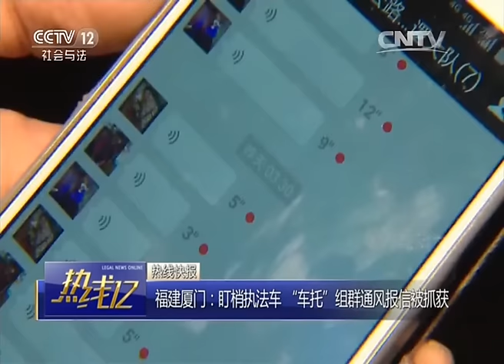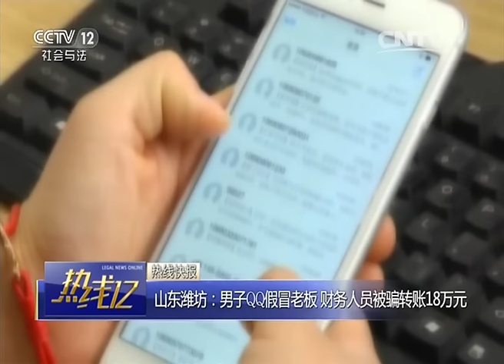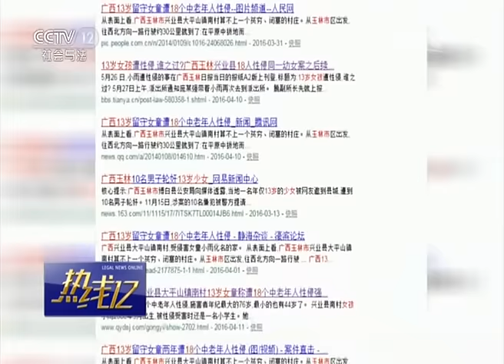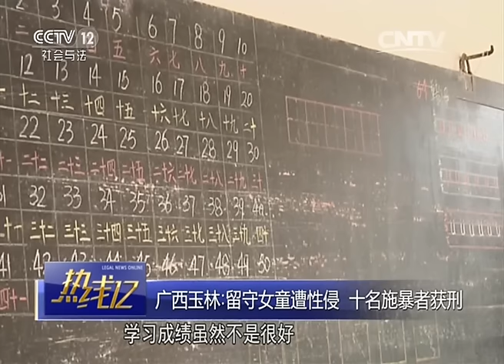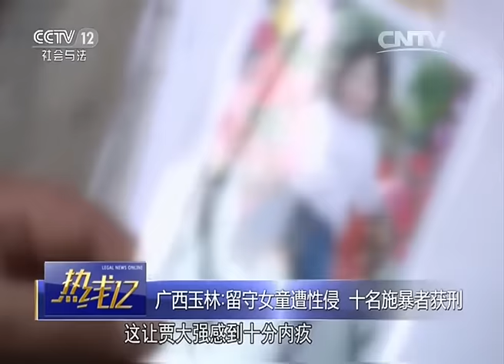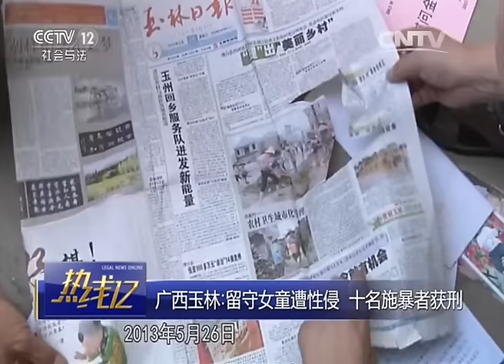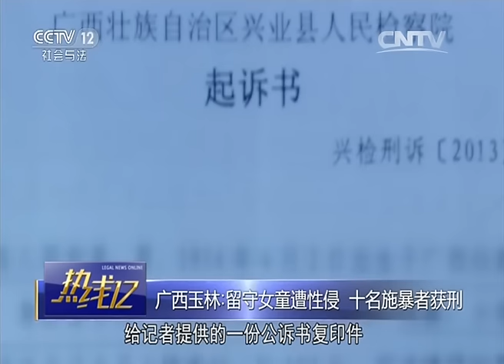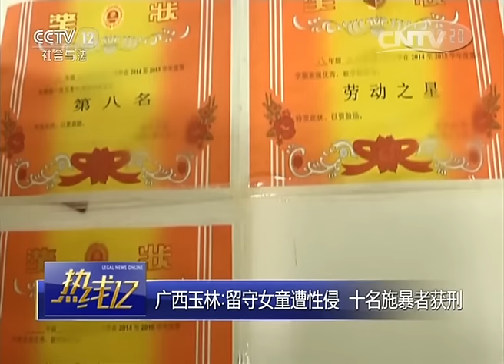广西玉林：留守女童遭性侵十名施暴者获刑【热线12 20160417】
本期节目主要内容： 1、习近平在首个全民国家安全教育日之际作出重要指示强调：汇聚起维护国家安全强大力量，不断提高人民群众安全感幸福感； 2、聚焦首个全民国家安全教育日：央视社会与法频道推出专题片《总体安全 固本宁邦》； 3、聚焦首个全民国家安全教育日：维护国家安全，没有“局外人”！ 4、聚焦首个全民国家安全教育日：维护国家安全，公民有哪些权利和义务？ 5、云南：昆明口岸在进口多肉植物中截获有害生物； 6、广西钦州：男童手指卡入金属圈众人合力施救； 7、河南：“王娜娜被冒名顶替上大学事件”追踪。